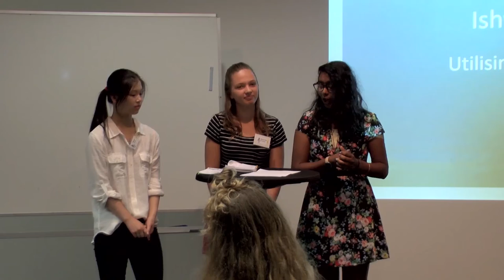Jenny Ann, Shuyi, and Ishwanka - MADal Pitching Session 2017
Jenny Ann Sweatman, Shuyi Wang, and Ishwanka Sharma pitch their idea for a sustainability based YouTube channel at the MADal Annual Hui 2017 pitching session.